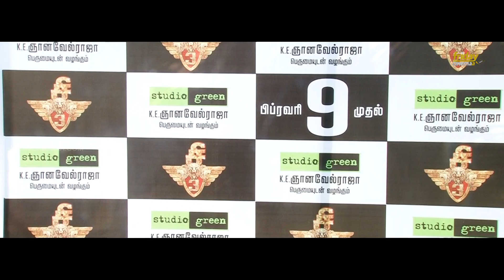Suriya 's Si3 will tell how a Cop - Police should be says Jharris jayaraj at Si3PressMeet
S3 is an upcoming action film Written & Directed by Hari.

Cast : Suriya, Anushka Shetty, Shruti Haasan, Thakur Anoop Singh, Soori, Robo Shankar, Krish & Others.
Written & Directed: Hari
Producer: K. E. Gnanavel Raja, Dhaval Jayanthilal Gada
Music Composer: Harris Jayaraj
Cinematographer: Priyan
Art Director: Kathir
Editor: V. T. Vijayan, T.S. Jay
Banner: Studio Green Pen Movies